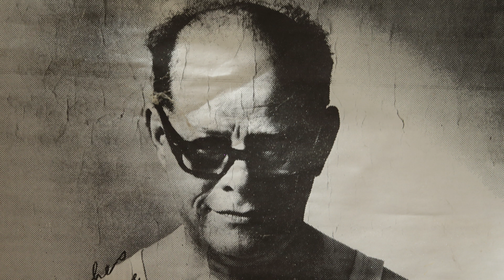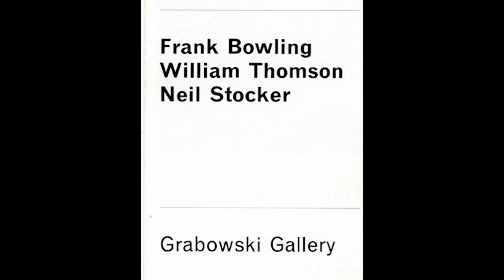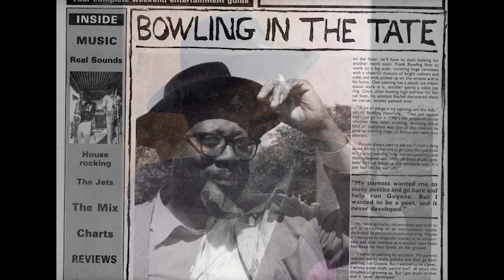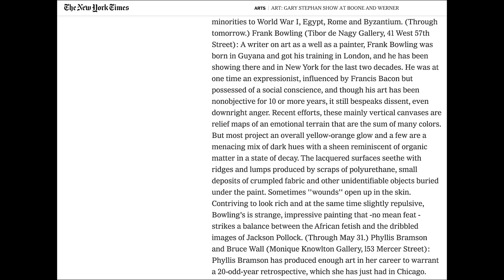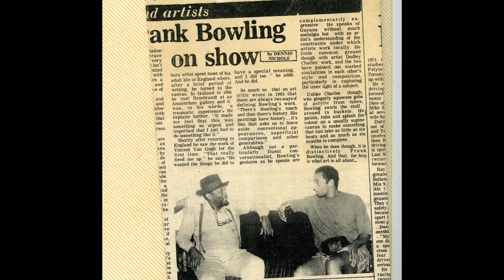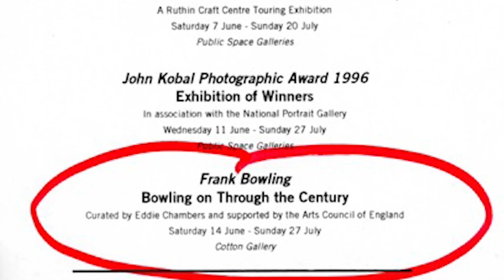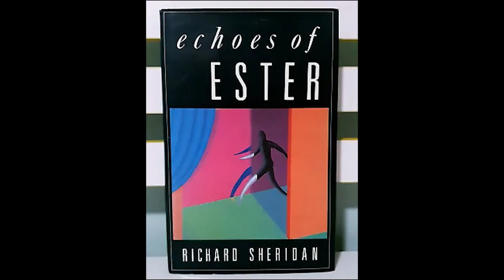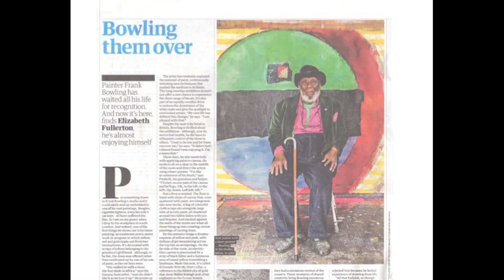S I R F R A N K B O W L I N G 90TH BIRTHDAY LIFE RECAP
This is a short film with excerpts from the frankbowling's life from the 1950's to present day.